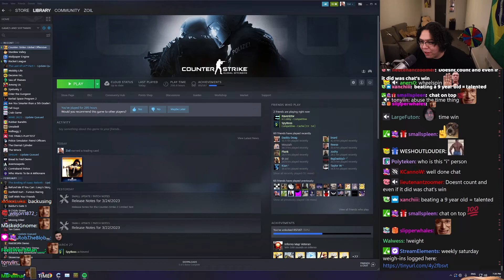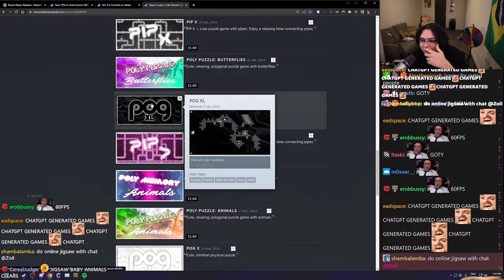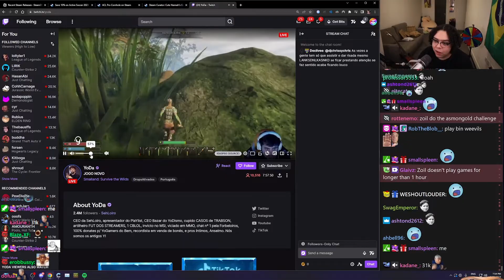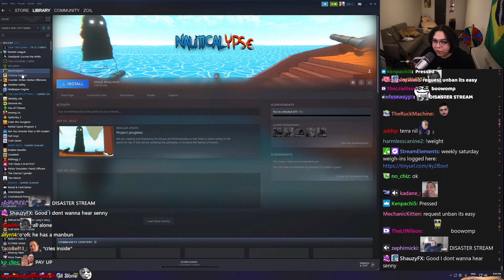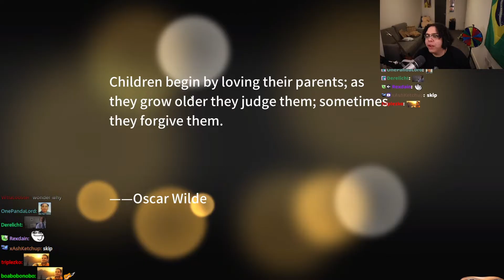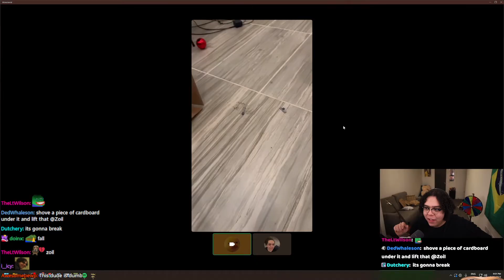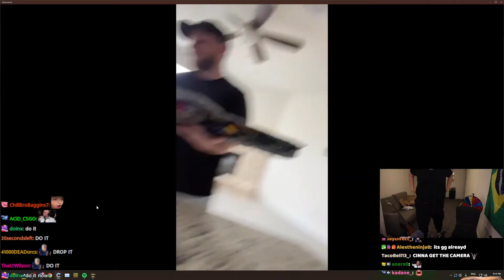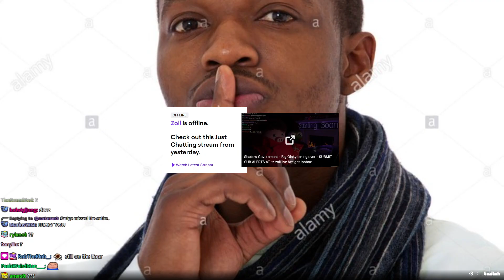[DELETED][2/2] 2023-03-29 'the baby face boy dominates the gaming scene. watch it here'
Thumbnail at 1:43:54

0:00:00 Just Chatting
↳ 0:25:17 w/ sennyk4, Empi
↳ 0:38:17 w/ LunnPHS_
0:41:17 Rocket League
0:57:11 Save The Queen
0:58:55 Smalland
1:14:30 Chinese Parents
1:39:44 Lego Millennium Falcon w/ Cinna, wojitoo
2:05:17 Outro